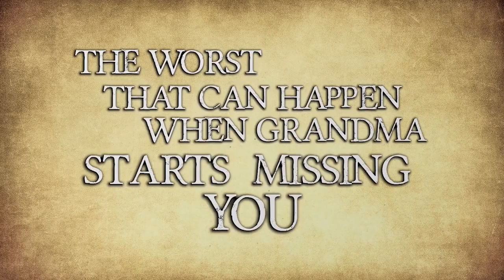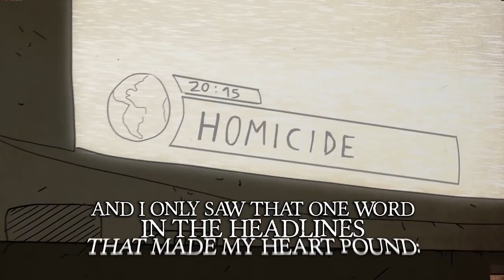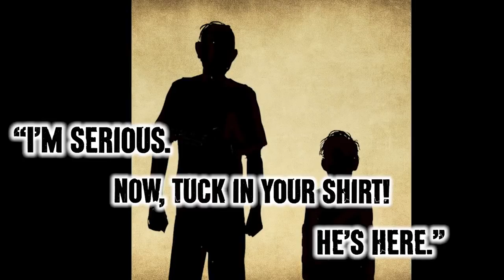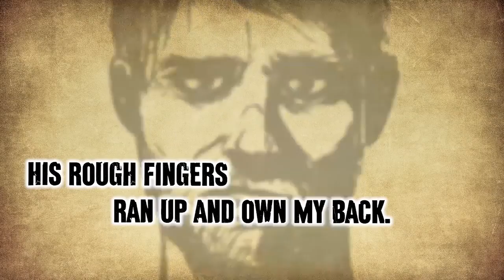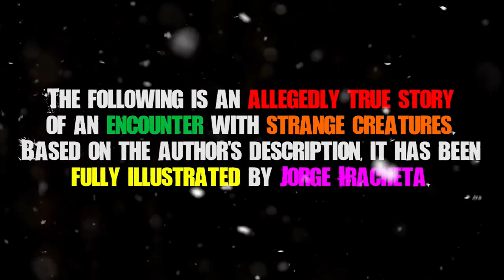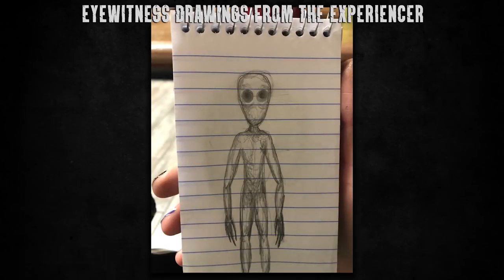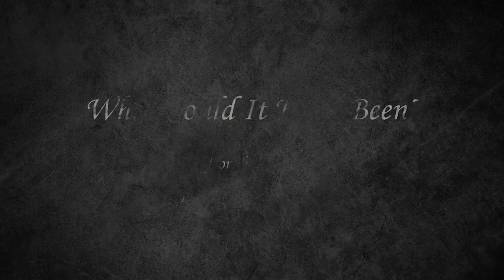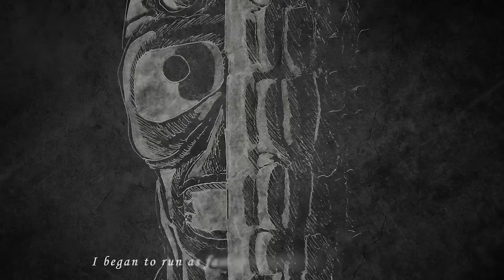17 HORROR Stories Animated and Illustrated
My animated horror stories and illustrated horror stories I've done over the years (that I've still got access to) to bring you something scary. Enjoy!

TIMESTAMPS AND CREDITS:

0:06 "The Disturbing Package"
Written by Code-V from r/shortscarystories

3:59 "5 Horrifying Creature Sightings Animated"
Written by:
 1. The Thing in the Reeds by Spencer
 2. It Attacked Us by Bobcat73
 3. Black Holes and an Open Mouth by Fabian
 4. Creeping Creature from the Forest by Michael J.
 5. The Predator of Shallow Water by Tristen
Voiced by Darkness Prevails

24:28 "My Dad Warned Me About Uncle Tommy"

29:01 "Beasts of the Rockies"
Written by Dakota T.

40:38 "Real Wendigo Sighting"

55:15 "5 Real Werewolf Sightings Animated"
Written by:
 1. Is That a Werewolf by Yona
 2. I Survived the Dogman by Unnamed Hunter
 3. Werewolf in the Barn by Skyler H.
 4. Dogman by Hayley
 5. The Summer Monster by Jared

1:23:16 "The Treehouse"
Written by hannie23

1:26:58 "The Deer Cam"
Written and Voiced by Darkness Prevails

1:29:54 "Monster in the Closet"
Written by Darkness Prevails
Voiced by Steve Taylor